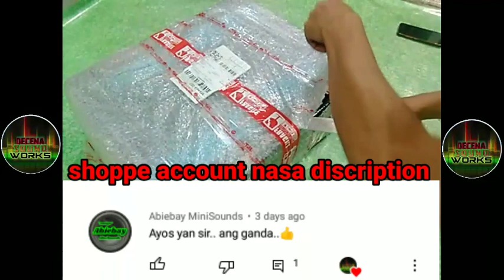THE BEST INTEGRATED AMPLIFIER in ASIA [JOSON SATURN] unboxing mura na maganda pa#josonSaturn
UNBOXING ONE OF THE BEST AMPLIFIER IN ASIA 😱😱😱

murang amplifier ba hanap mo joson amplifier  kana
matibay original talaga lahat piesa nya. gawang pinoy tibay pinoy.